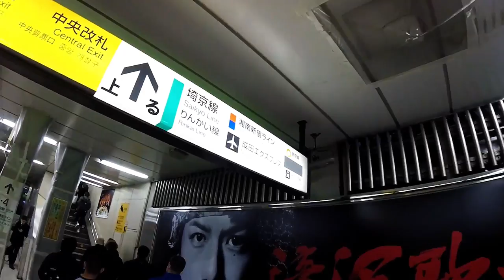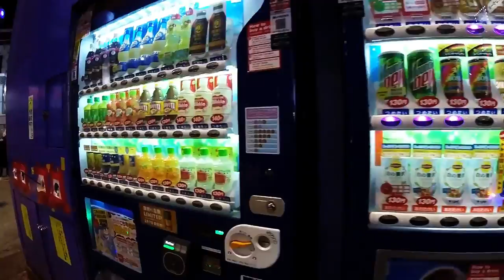Trouble in Tokyo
Check out our crew's journey into the biggest city in the world.